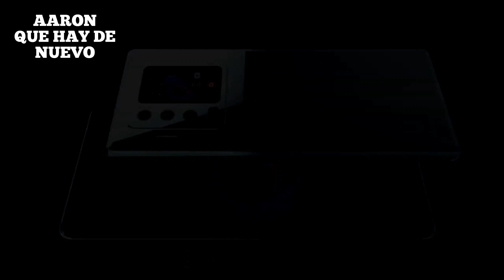MATE 50 PRO CONCEPT , MAS INFORMACION EN MI PROXIMO VIDEO .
MUSICA DE VIDEO :

Dominating

Ray Aley - Tema

Dominating · Ray Aley

Dominating

? ALEY